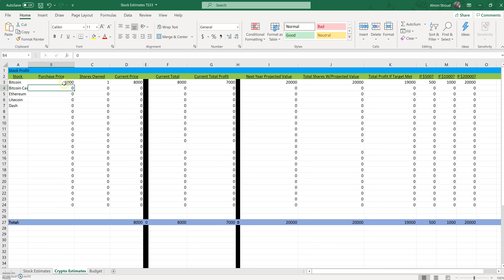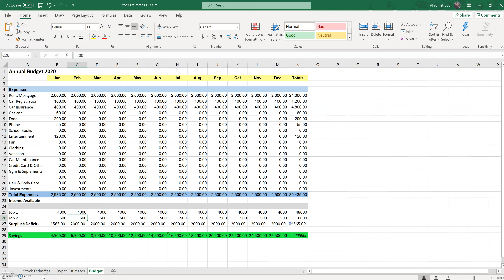Stock and Crypto Profit Calculator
Random idea. As I was making my new training for stocks.
I created a template that automatically shows you your earnings including possible projected earnings, once you input certain info of course. I feel like it makes my investment decisions easier vs investing based on the fact the company stock is great